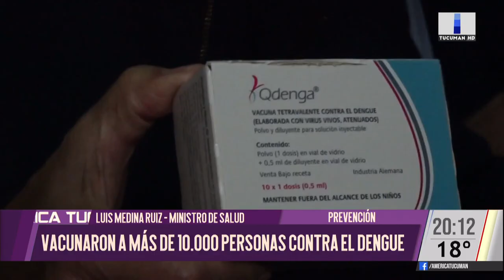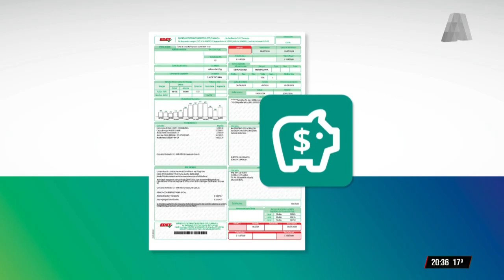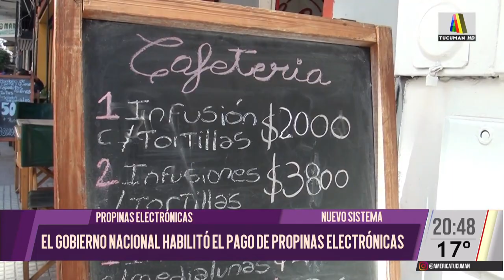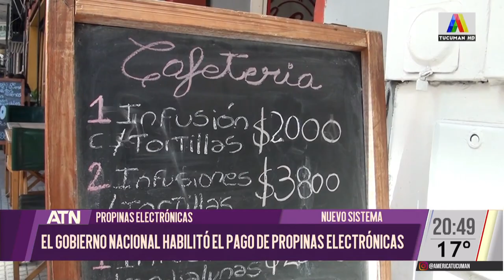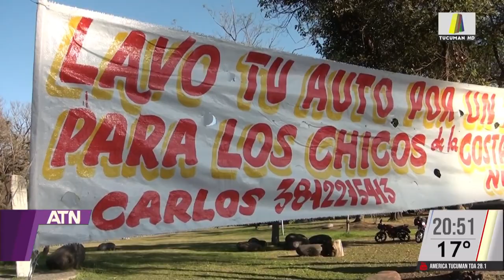ATN 14/08/2024 - PROGRAMA COMPLETO 🟣🔵